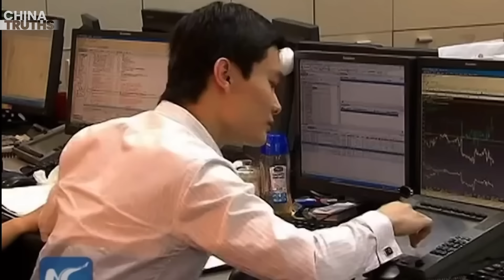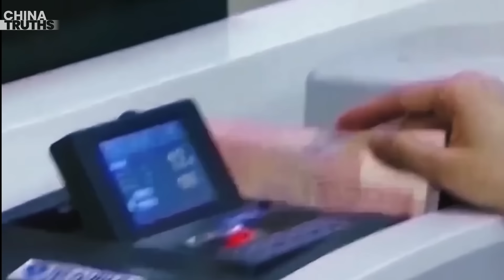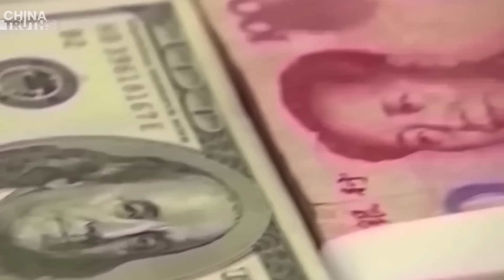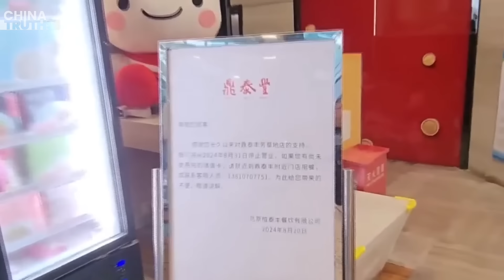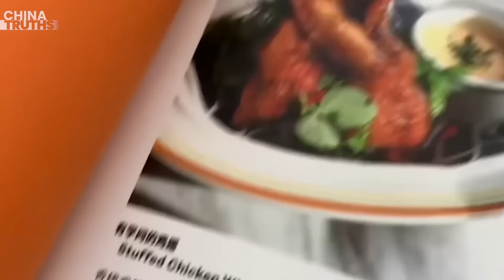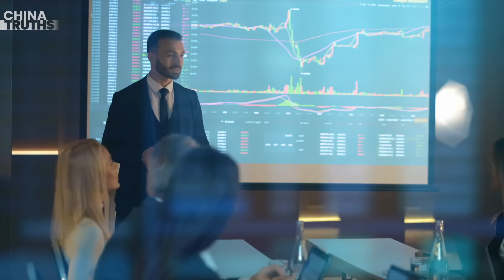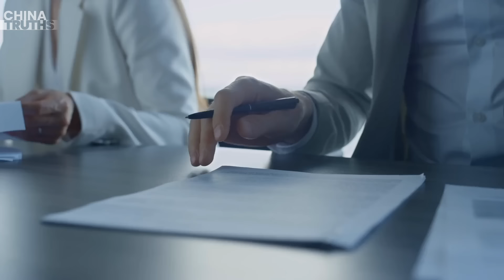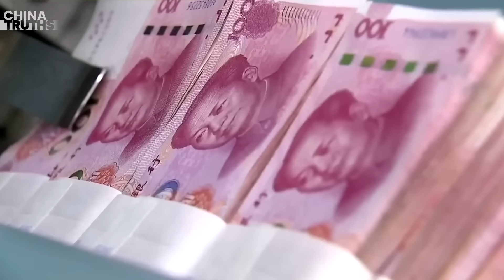China's Overprinting Fallout; Rumors Run Wild: Last Days Of The Dynasty?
CCP's Overprinting of Currency Pushes Shanghai Vegetable Prices to Match New York's
Foreign Capital Withdrawal Accelerates: Beijing's ‘Din Tai Fung’ to Close All Locations
Top Global Private Equity Firms Halt Deals in China
Severe Casualties in Jianchang Disaster Zone, No Rescue After a Week of Missing Contact
Commentator: ‘Rumors’ Often Flourish in the Final Years of a Dynasty